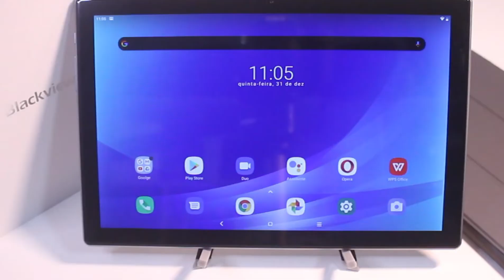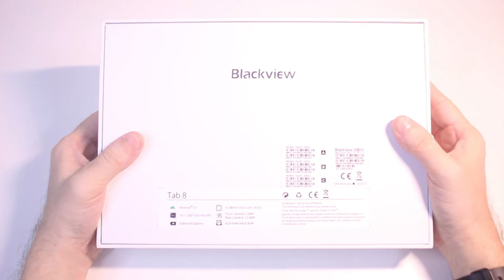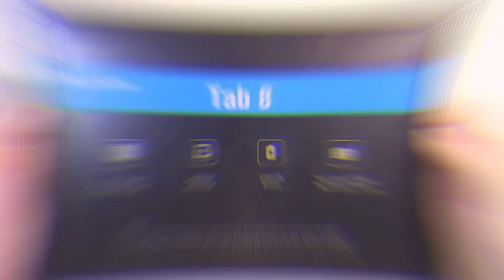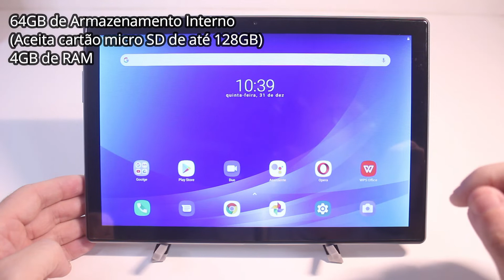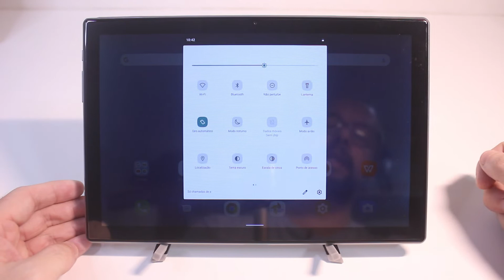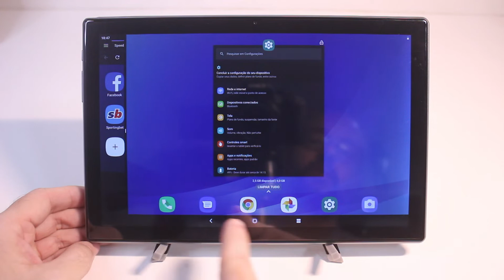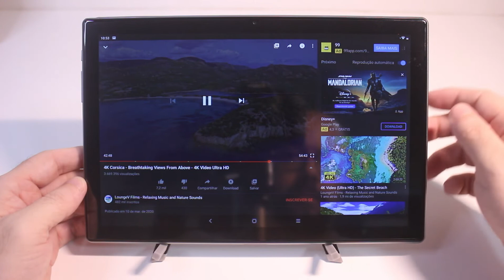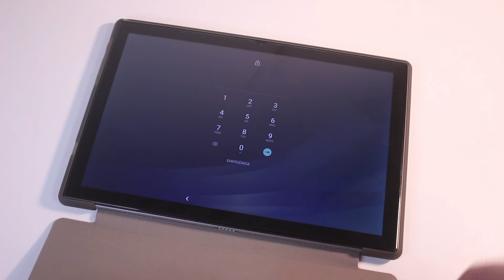BLACKVIEW TAB 8 - O primeiro tablet da Blackview! Custo benefício encontra visual premium!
Tiramos da caixa e conferimos o primeiro tablet da marca Blackview! Estamos falando do Tab 8, um tablet com tela FHD+ de 10.1 polegadas, visual caprichado e ótimo custo benefício!

Na Banggood você compra parcelado e com garantia de entrega!
Segue abaixo cupom de U$20 para sua primeira compra!

Tablet Blackview Tab 8

Capa Teclado Oficial do Tablet Blackview Tab 8

Outros produtos que já apareceram no Canal e você pode adquirir com toda a segurança da Banggood!

Blackview A80 Pro

Blackview A80

Insma S600

Xiaomi Caixinhas de Som Portáteis Bluetooth

Xiaomi Mi Poket Speaker 2

Xiaomi Poco X3 - Versão Global - 6GB de RAM e 64GB de Armazenamento Interno

Xiaomi Poco X3 - Versão Global - 6GB de RAM e 128GB de Armazenamento Interno

Tronsmart Element T6

Tronsmart Element T6 Max

Tronsmart Element Force

Smartwatch Haylou Solar LS05 (versão global)!

Umidigi A7 Pro - 4GB 64GB

Umidigi A7 Pro - 4GB 128GB

Xiaomi Mi Band 5 - Versão Chinesa (sem NFC)

Redmi Note 9 (Versão Global) - 4GB 128GB

Redmi Note 9 Pro (Versão Global) - 6GB 64GB

Redmi Note 8T (Versão Global) - 4GB 64GB

Conhece os Tablets da Teclast? Confere aí!!

Teclast M30 - 4GB 128GB

Teclast T30 - 4GB 64GB

Conhece o site Tiendamia? Com ele você compra no Ebay, Wallmart e Amazon americanos e eles entregam na porta da sua casa!
Abaixo temos um convite de desconto de 30 reais em sua primeira compra (compras acima de U$ 50).